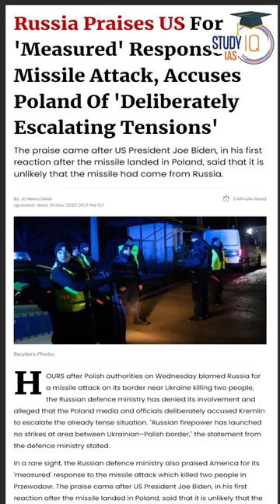World war 3 Possibilities missile fired on poland